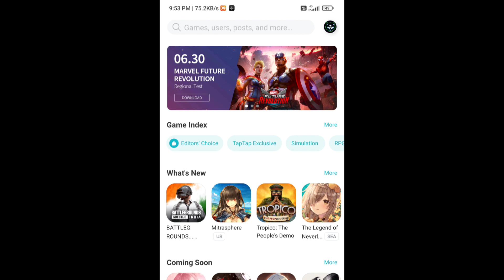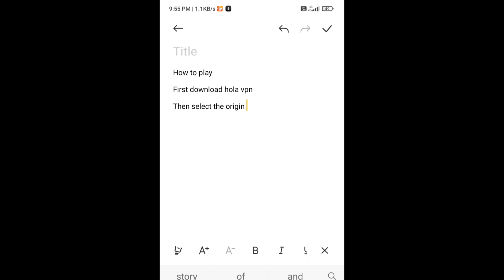💯THE ORIGIN MISSION - Beta Open For Android & iOS 2021 | Download Proof (30-jun-2021)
💯BEST VPN SERVERS FOR PLAY

✔️🇧🇷Brazil
✔️🇹🇭Thailand
✔🇵🇭 Philippines

⭐⭐⭐Best Vpn ™️Apk :- Hola Vpn⭐⭐⭐

📢1. Serving will be open on June 3rd 11:30 AM ~ June 6th
11:30 PM.

📢2. After June 6th, the server will open at 11:30 ~ 23:30 every day.

You must play! Mobile gaming is getting bigger and better every month it seems and there is always a slew of new titles coming to Google Play & App Store. Whether you're a casual gamer or you want something with a bit more meat on its bones, there's usually a game coming out to suit everyone's taste. Some months are better than others, but there is usually at least one great new game on mobile every month. Let's take a look at the best new Android & iOS games from this year.
The best games are always at the end of the video! so watch it till the end.

🔥Download link🔥

❌GAME INFORMATION⭕

♦Name: The Origin Mission

♦Developer: D.D.D.

♦Size: 1GB

🎮Genre: FPS Shooter

Sys. Req: 3GB Ram + Snapdragon 665